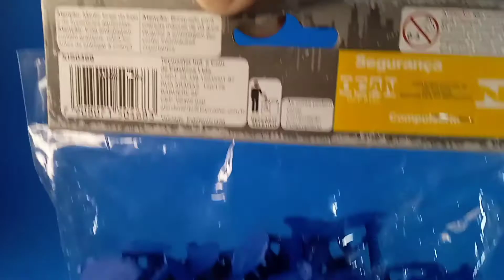Army Men | plastic soldiers | soldados de Plástico